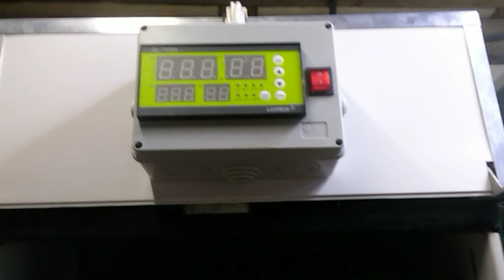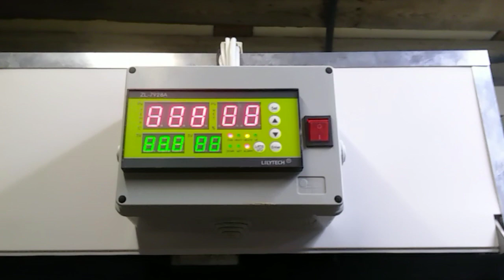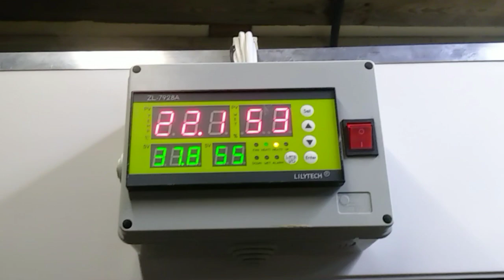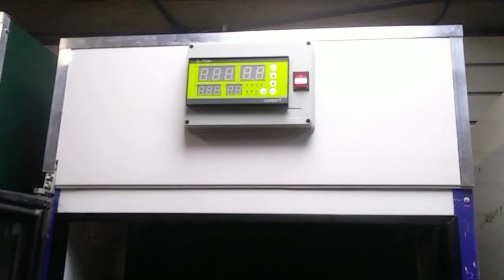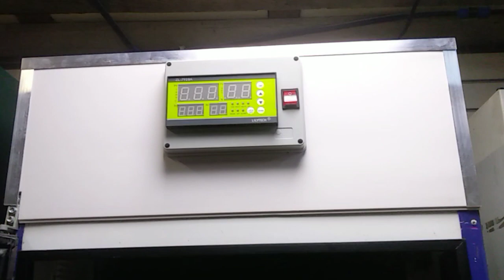Инкубатор на 750 и 500 куриных яиц нашего производства.